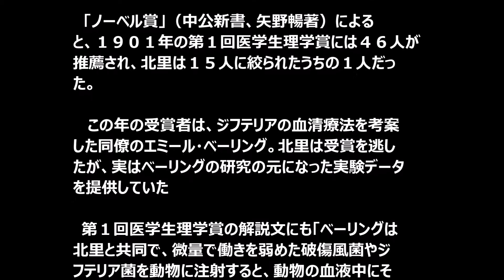北里研究所、１世紀越しのノーベル賞 受賞逃した柴三郎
クレジットカードのリボ払い、
消費者金融に５０万円の借金をしていた
元ノウハウコレクターの２４歳、

ビジネス経験ゼロで、
ネットビジネスとは無縁の
２９歳元歯科衛生士、

元ダメダメ営業マンで
起業しても集客ができなかった４３歳男性、

９０万円の負債を負わされ
預金残高が４万円だった２８歳。

彼らを救ったのは、
インターネットビジネスとの出会いでした。

今回、３年で７億円稼いだ斉藤和也さんが
教え子に総額１億円以上稼がせたノウハウの
集大成を完全無料で公開しています。

インターネットビジネスをする上で
一番重要なことは何か？

という問いに対する斉藤さんの答えは、

「詐欺師の情報に騙されないこと」

そして、正しい手順でやれば、
ノウハウコレクターや初心者の方であっても
稼げるようになると断言しています。

インターネットビジネスは
合理的なビジネスモデルで
他の事業をするよりも圧倒的に
リスクが少なく稼ぎやすいものです。

ただし、簡単に楽して稼げる

あくまでもインターネットビジネスは
インターネットを介したビジネスであり
適当なことをしていては稼げません。

本気で実践してくれる人なら稼げる。

彼はそんなシステムを作り
動画で語っています。

まずは５８分間の無料動画を見て
19,800円相当のツールと

そこから正しい手順が始まります。

期間限定となっていますので、
早めに手にしておくことを

日本人で３人目となるノーベル医学生理学賞の受賞が決まった大村智さん（８０）が長く仕事をしてきた北里研究所と北里大学は、世界的な細菌学者・北里柴三郎（１８５３～１９３１）に由来する。北里は「日本の細菌学の父」と呼ばれ、第１回ノーベル医学生理学賞の候補だったが、受賞を逃した。大村さんの今回の受賞で、１世紀越しの悲願が果たされた。

　「北里柴三郎博士が第１回の候補。そのときは残念ながら無念の涙をのみましたが、１世紀をこえて大村博士がその栄誉あるノーベル賞を受賞されますことは、非常に感慨深い」。５日夜、受賞決定を受けた大村さんの記者会見の冒頭で、北里研究所の藤井清孝理事長は、まず創始者の名前を挙げた。大村さんも「尊敬する科学者の一人。北里先生の『実学の精神』を若い人に伝えたい」と述べた。

 　北里は熊本県生まれ。ドイツへ留学し、ロベルト・コッホのもとで破傷風菌の純粋培養に成功した。また、破傷風菌の毒素を弱める「抗毒素（抗体）」を血液中から発見。これを注射することで感染症の症状を抑える「血清療法」を切り開いた。

 　「ノーベル賞」（中公新書、矢野暢著）によると、１９０１年の第１回医学生理学賞には４６人が推薦され、北里は１５人に絞られたうちの１人だった。

 　この年の受賞者は、ジフテリアの血清療法を考案した同僚のエミール・ベーリング。北里は受賞を逃したが、実はベーリングの研究の元になった実験データを提供していた。第１回医学生理学賞の解説文にも「ベーリングは北里と共同で、微量で働きを弱めた破傷風菌やジフテリア菌を動物に注射すると、動物の血液中にそれらの菌を無毒化する物質ができることを発見した」と明記されている